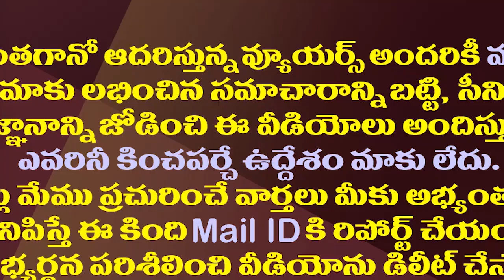అధికారంలోకి వచ్చాక తొలిసారి వైసీపీకి గెలుపుపై టెన్షన్| YSRCP Is Worried About MLC Election Victory